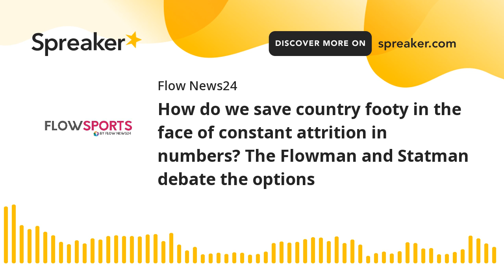How do we save country footy in the face of constant attrition in numbers? The Flowman and Statman d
Wayne 'the Flowman' Phillips and Jase 'the Statman' Regan chat with the Arvo Flow's Clayton Bester on the Sports Fix about the attrition in numbers in country communities and how country footy can survive instead of clubs - and leagues - constantly merging and families travelling further every season